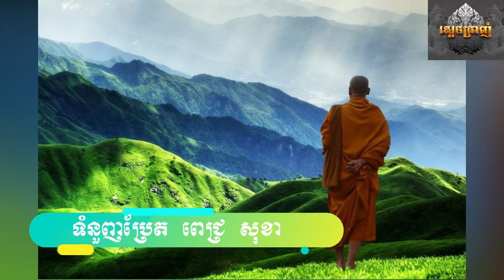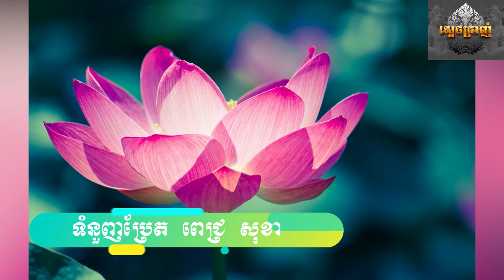ទំនួញប្រែតខែភ្ជុំដាក់បិណ្ឌ (Tumnohn Pret)